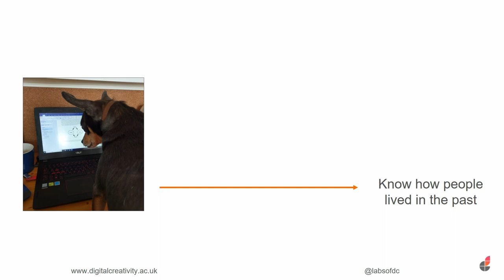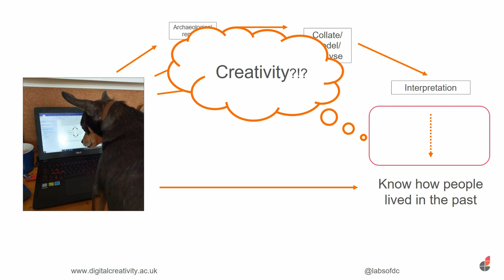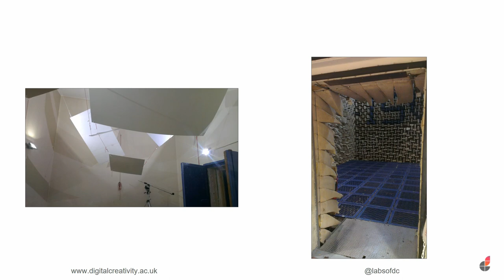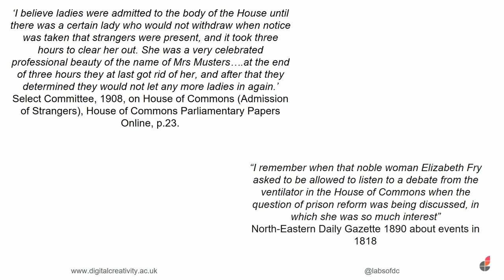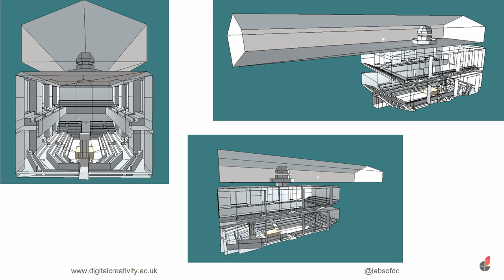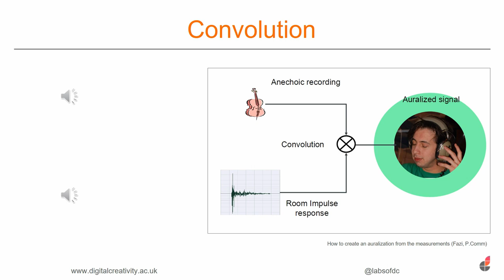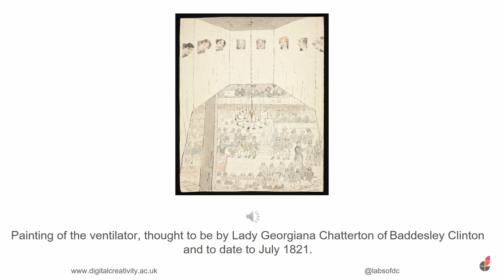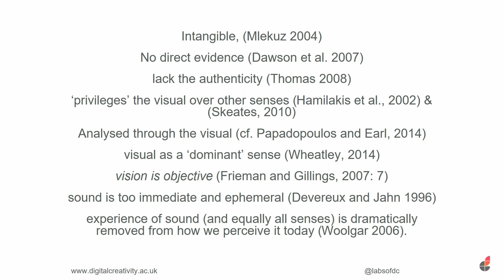Negotiating Creativity in Acoustic Heritage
Recent developments in archaeological visualisation and digital archaeology have seen the embracing of creativity as part of the craft and practice. There is a comparison to be made between the commonality in the workflow to create visualisation and auralizations, but the acceptance of creativity in acoustic heritage is still not widely embraced. The final outputs of the Listening to the Commons project were a series of soundscapes to feature in the Voice and Vote exhibition in Parliament this year. During the final processing the team, made up of Historians, Archaeologists and Acousticians, had to negotiate between following a rigorous methodology and allowing creative practise to make the outputs appropriate for the setting. In this paper I will discuss these negotiations and creative practice in a non-visual setting.

Catriona Cooper (University of York)

Session: Practising Creativity: Experimentation, Mistakes and Successes in Art-Archaeology